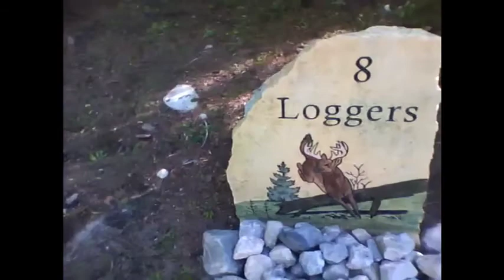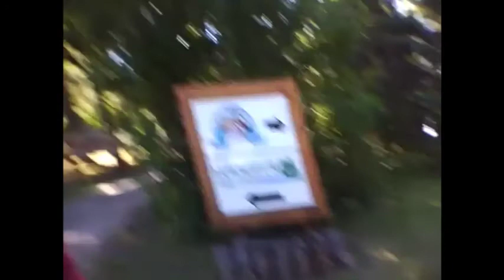Superior/ Lake Kabetogema vacation part6: Going Home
sadly yes
By Roxio Game Capture HD PRO